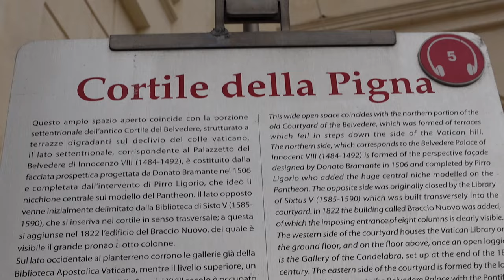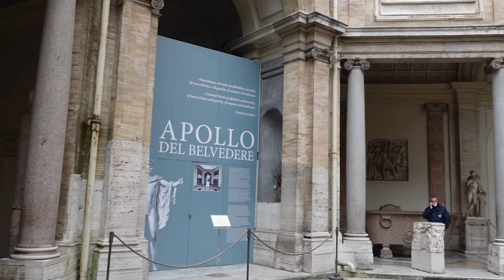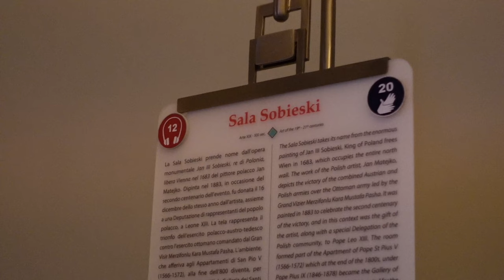Rome Vlog Part 2- Vatican City, Fountain Di Trevi, Pantheon and more:)